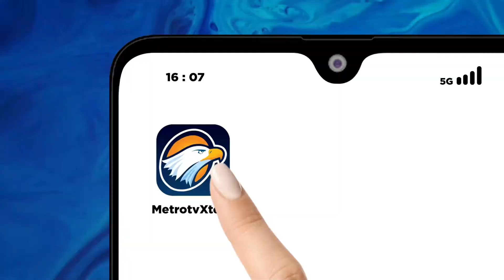Yusril Nilai Gugatan AMIN Lebih Banyak Narasi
METRO TV - Yusril Nilai Gugatan AMIN Lebih Banyak Narasi